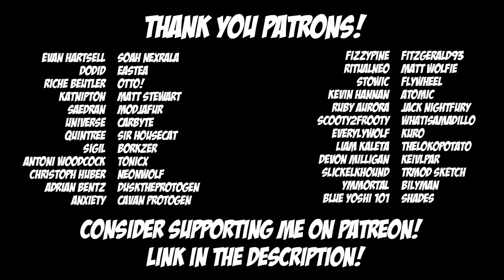VRChat Furries Suck at Flying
VRChat fighter jet worlds are SO COOL! You can fly a jet around a city, through mountains, or even through the open ocean!

The only issue is KEEPING the jet in the air, and furries are pretty bad at that... or at least I am.

ZillionRoss joins me as Baron as we show the world what "Deathwish-9" really means!

Evan Hartsell
Dodid
Riche Beutler
KatNipTon
saedran
Universe
Quintree
Sigil
Antoni Woodcock
Christoph Huber
Adrian Bentz
Anxiety
Soah Nexrala
Eastea
Otto!
Matt Stewart
ModjaFur
Carbyte
KeivlPar
Sir Housecat
Borkzer
tonicx
NeonWolf
DusktheProtogen
Cavan Protogen
Fizzypine
RitualNeo
Stowic
Kevin Hannan
Ruby Aurora
Scooty2Frooty
Everlywolf
Liam Kaleta
Devon Milligan
SlickElkhound
Ymmortal
Blue yoshi101
Fitzgerald93
Matt Wolfie
Flywheel
atomic
Jack Nightfury
WhatIsAmadillo
Kuro
Thelokopotato
TRMod Sketch
BilyMan
Shades